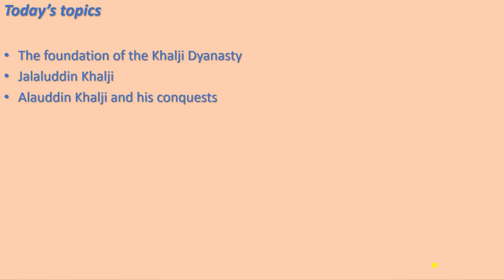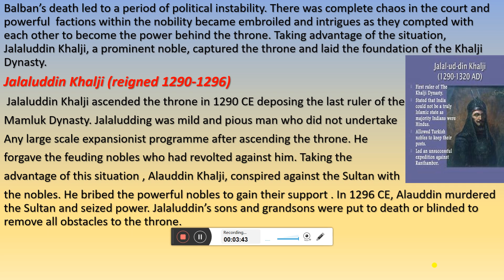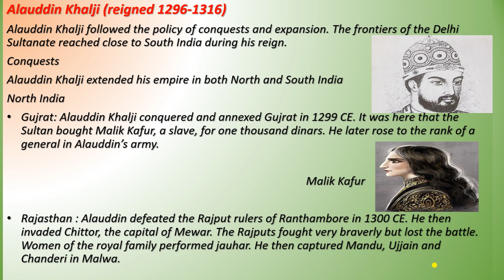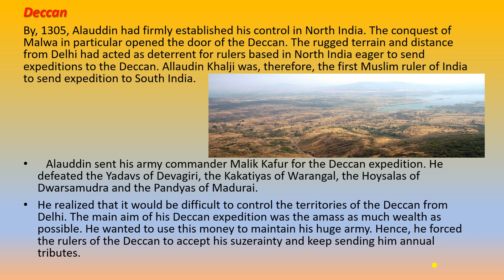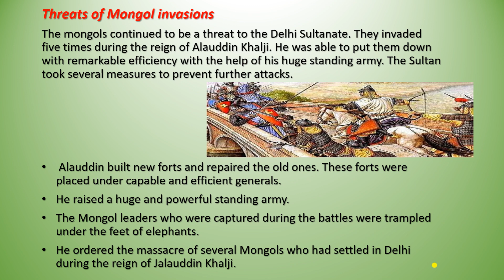Class 7 : History and Civics - Chapter 5 Video 1 (Week 10)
Kirti Vyas